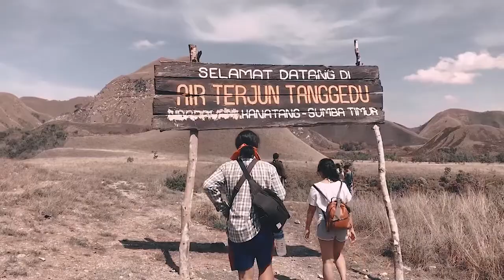SUMBA PREWEDDING VLOG "Vincent & Maria Prewedding"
Picture by Dhika for MA Fotografia